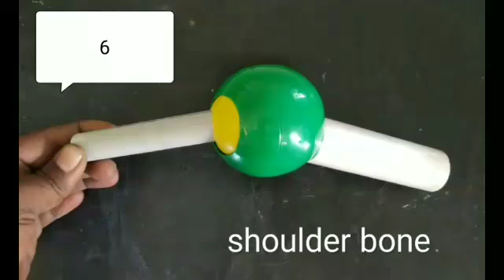240 C. shoulder bone making TLM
mpps , nadigadda palli, chinnamandem, kadapa, AP.